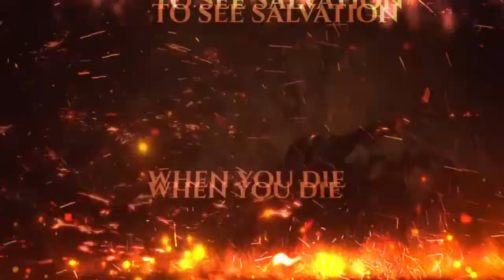ANUBIS - The Great Divide(LYRIC VIDEO)